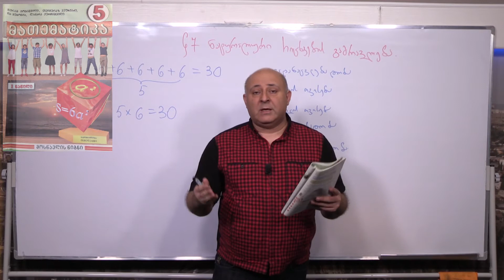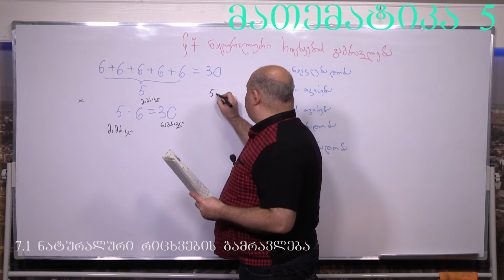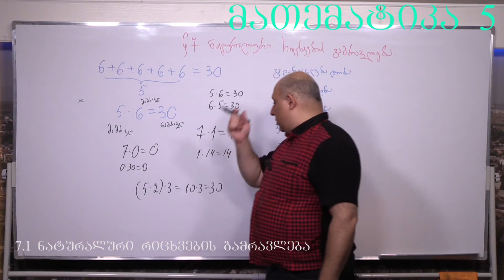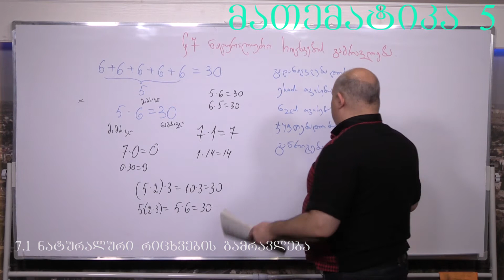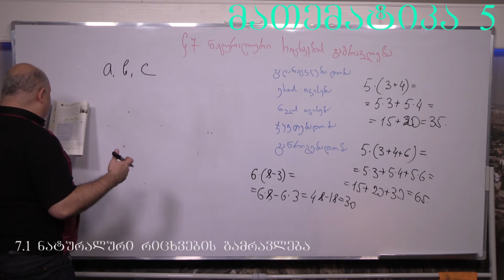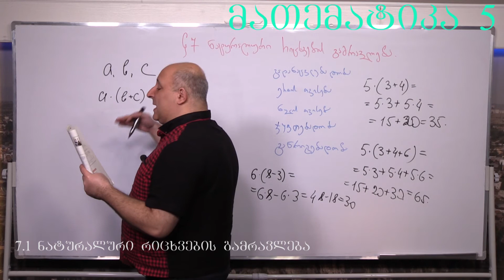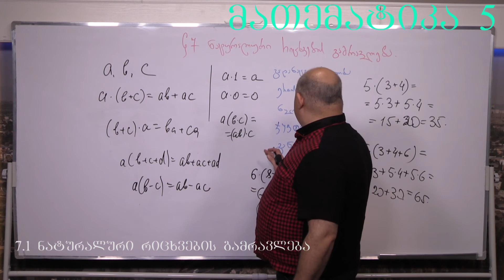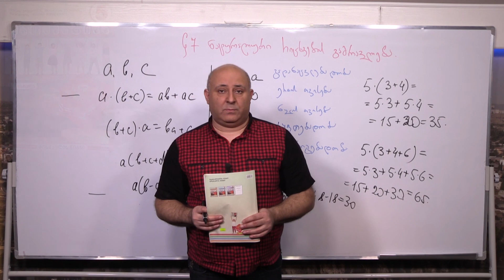მათემატიკა მე- 5 კლასი. წიგნი 1. თავი 1. პარაგრაფი 7. ნაწილი 1. გვ 56-63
1 თავი- გამეორება. მილიონზე მეტი რიცხვები
თემა: ნატურალური რიცხვების გამრავლება. გამრავლების თვისებები. ნაწილი 1. თეორიული ნაწილი (გვ 56- 57)
არხის სახელი: mikheilrobakidze.education